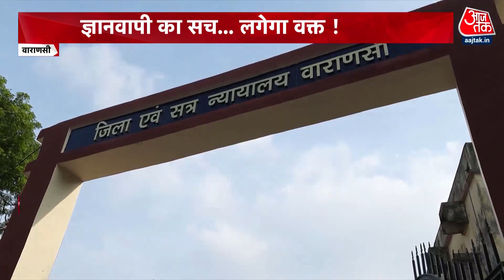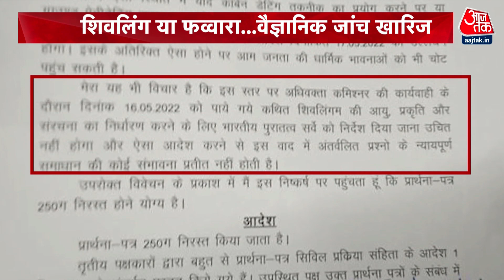Shankhnaad: ज्ञानवापी का सच...लगेगा वक्त! | Gyanvapi Masjid Case | Gyanvapi Carbon Dating Case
वाराणसी के ज्ञानवापी मस्जिद में मिले कथित शिवलिंग की कार्बन डेटिंग नहीं होगी. जिला जज अजय कृष्ण विश्वेश ने शिवलिंग की कार्बन डेटिंग की मांग वाली याचिका को खारिज कर दिया है. कोर्ट के इस फैसले को हिंदू पक्ष के लिए बड़ा झटका माना जा रहा है.

There will be no carbon dating of the alleged Shivling found in Varanasi's Gyanvapi Mosque. District Judge Ajay Krishna Vishwesh has dismissed Shivling's petition seeking carbon dating. This decision of the court is being considered as a big setback for the Hindu side.